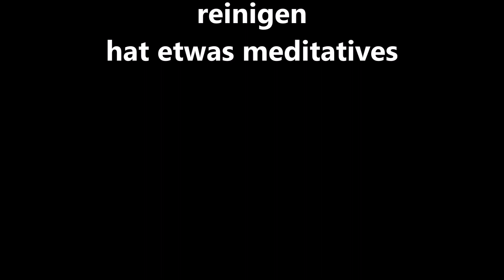ASMR für Männer Tabakspfeifen reinigen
ASMR ist ein Phänomen bei Youtube hübsche Frauen die ein Mikrofon streicheln und mächtig Zuschauer haben .Ich mache jetzt mal ein ASMR Video für Männer